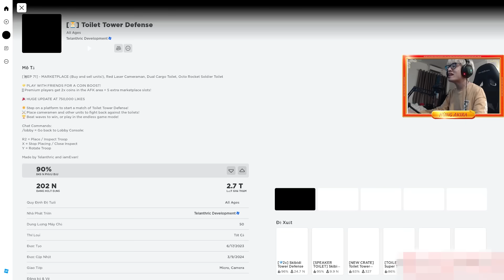HÙNG AKIRA TRADE THÀNH CÔNG TITAN CLOVER MAN 0,1% ĐẶT LUCKY BLOCK CỰC ẢO VÀ MỞ 2000 HÒM SỰ KIỆN MỚI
Yêu tất cả mọi người !